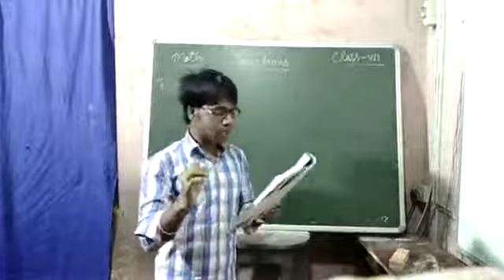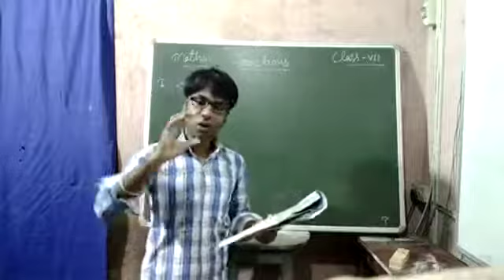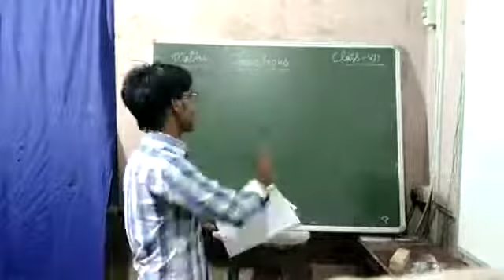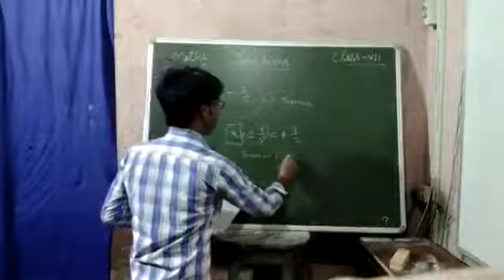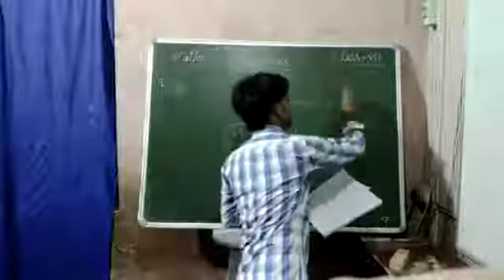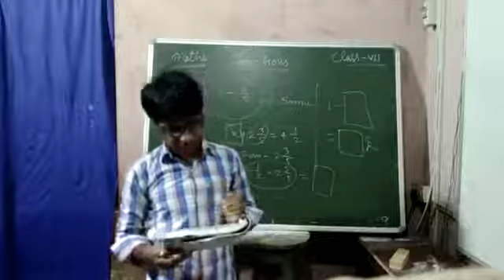VII | Maths | Fractions | Questions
Mr. Prince Sir